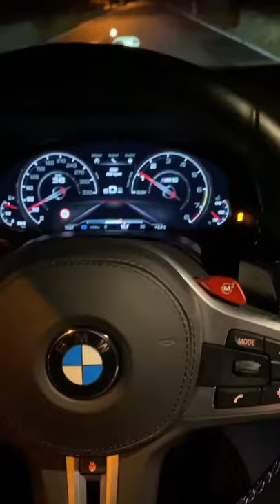The Beautiful BMW M5 Competition 😍